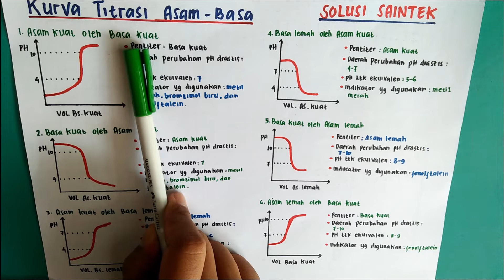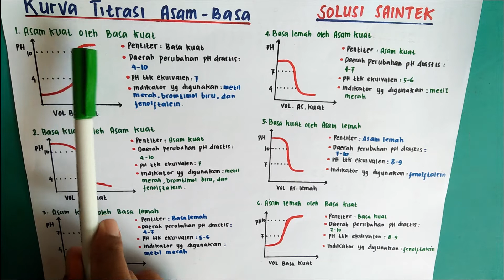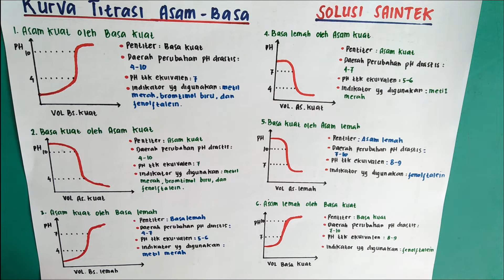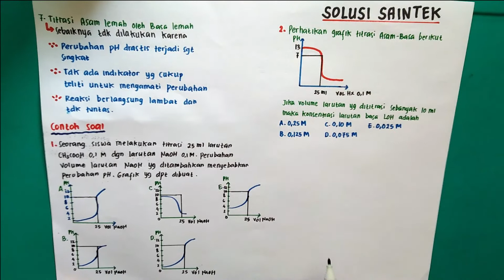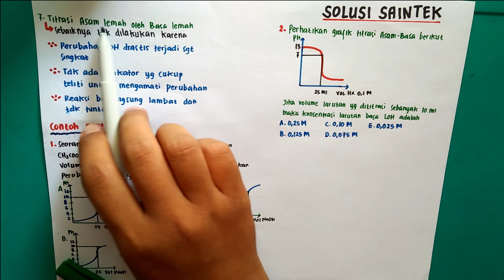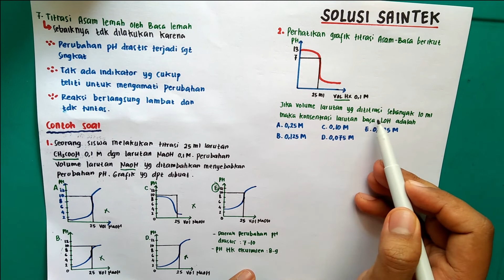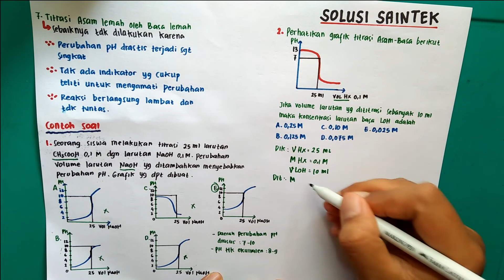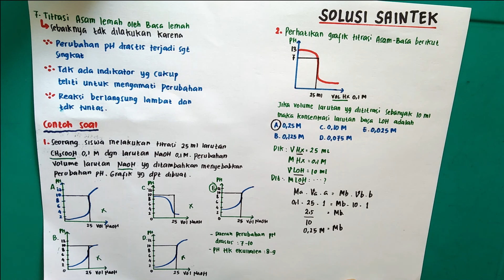KURVA TITRASI ASAM BASA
Di video ini juga dibahas mengenai soal UN kurva titrasi asam basa dan menghitung konsentrasi dari kurva titrasi.

Jika ada pertanyaan boleh di kolom komentar, serta jika ada pertanyaan mengenai soal yang ingin dibahas boleh di kolom komentar seperti soal UTBK, SIMAK UI dan Ujian jalur tulis UGM.